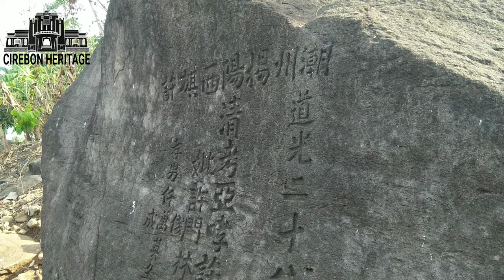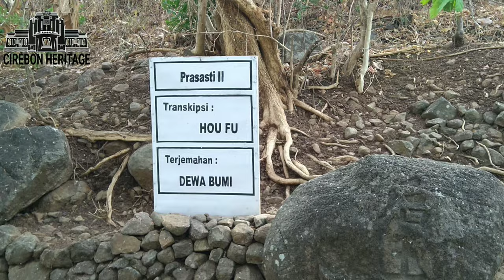Prasasti Batu Tulis China di Ciawijapura Kabupaten Cirebon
Prasasti Batu Tulis China ini dibuat sekitar tahun 1840an, dan terletak di Gunung Singkil Desa Ciawijapura Kecamatan Susukanlebak Kabupaten Cirebon.